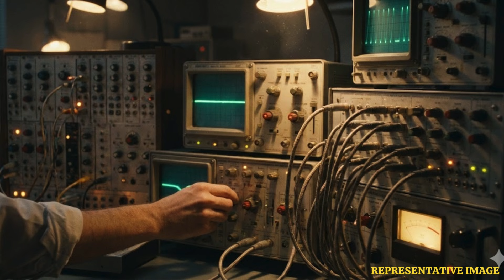America Lost Time After Storm Disrupted Atomic Clocks | WION Podcast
A powerful storm in Colorado triggered a rare disruption inside America’s atomic timekeeping system, causing the US to fall 4.8 microseconds behind global time. While the gap sounds tiny, scientists warn it could affect GPS, telecom networks and critical infrastructure. The incident began when backup systems failed at the National Institute of Standards and Technology, home to America’s official clocks. Experts explain why even microseconds matter in a hyper-connected world. This episode unpacks how the glitch happened and why precise time is one of modern civilisation’s most fragile foundations.